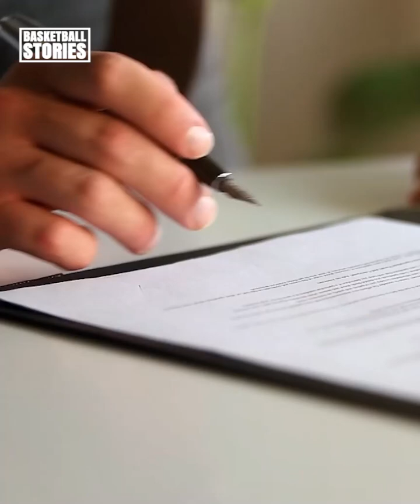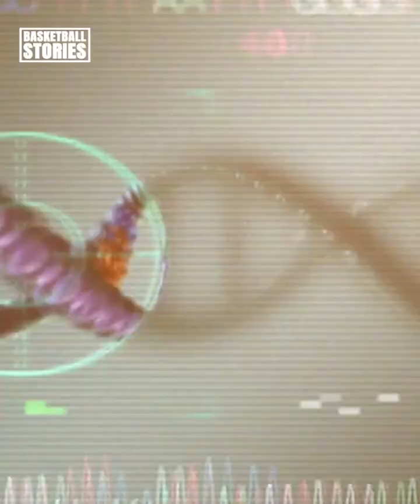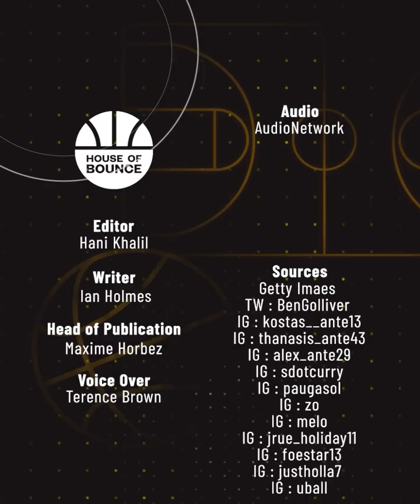These 7 Families Have Taken Over The NBA 💪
Siblings often share interests and similar characteristics about themselves. But playing together in the NBA is a whole other level. From shooting hoops on the drive to repping a jersey in the Assosiation. Here’s a look at some of the greatest NBA families, and 6 sets of brothers in the NBA.